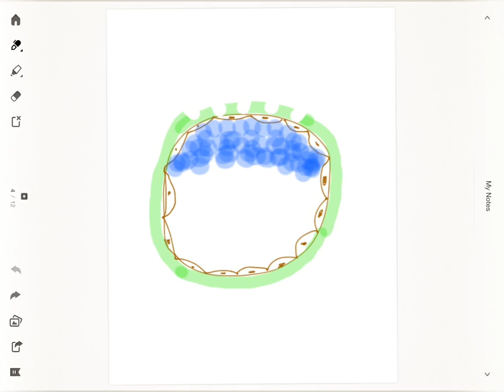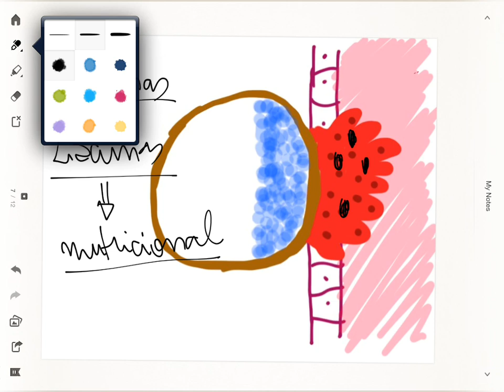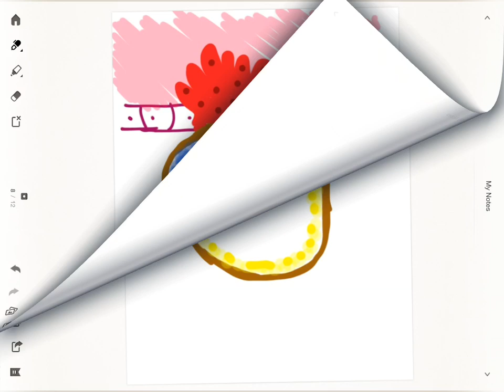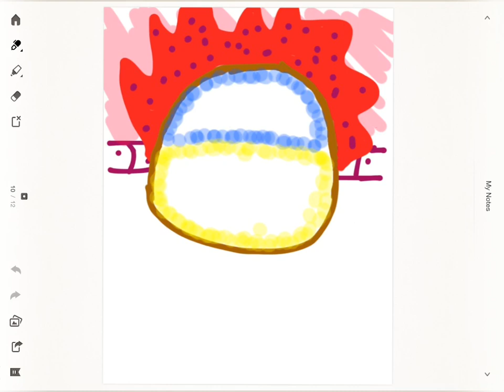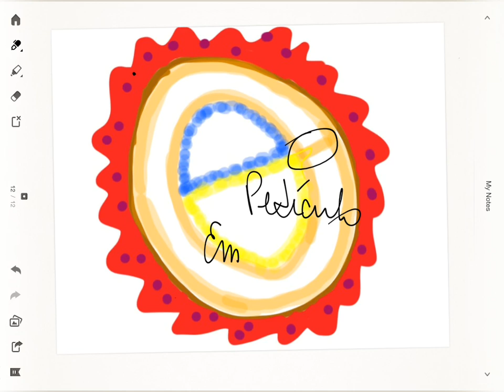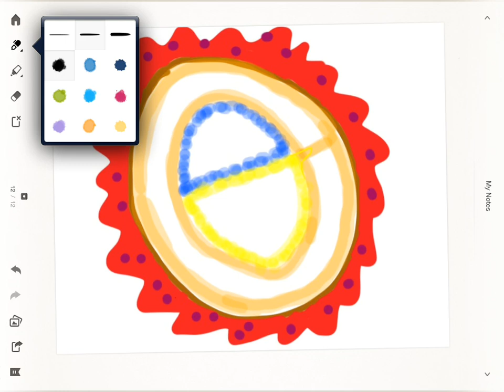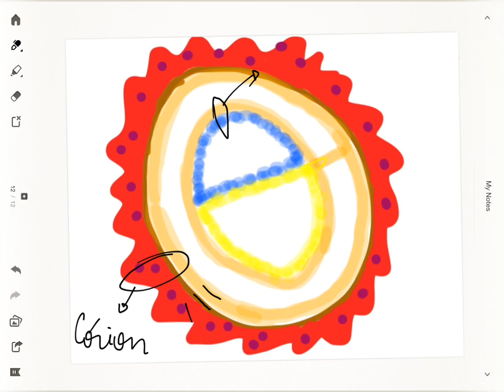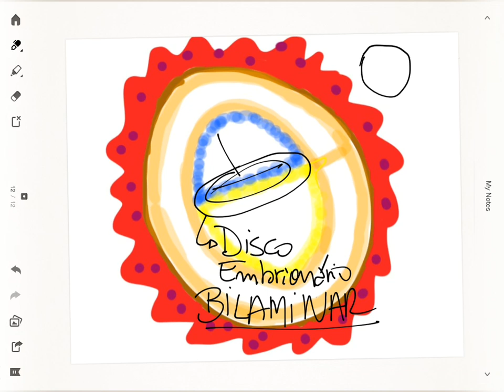Embrio - Aula 3 - Segmentação e Implantação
Resumo em vídeo da 3ª aula de Embriologia Médica do professor Vicente Perez Carrascoza. 2º semestre de 2012, Medicina, Universidade de Brasília.